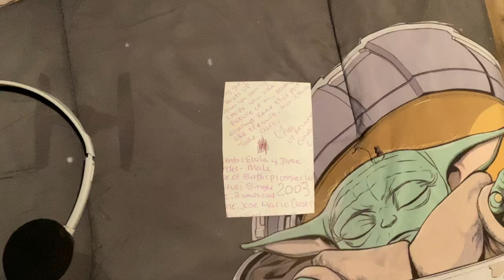For a while now the world